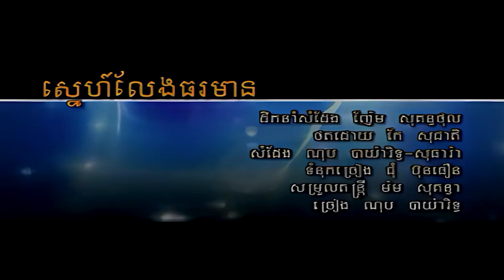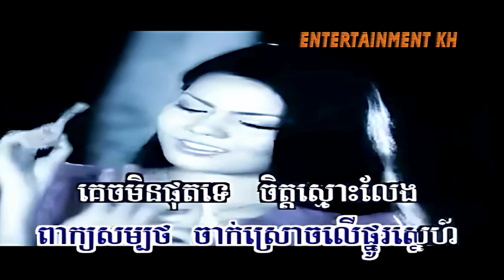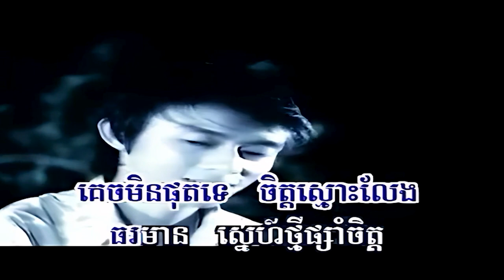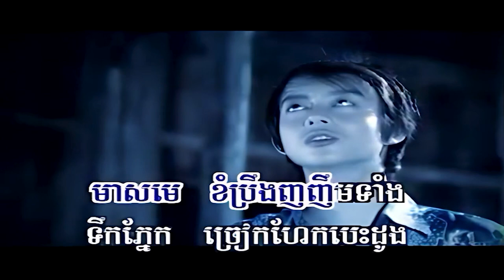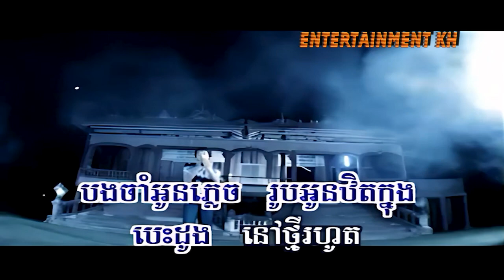ស្នេហ៍លែងធរមាន (ណុប បាយ៉ារិទ្ធ), Official MV, RHM CD VOL 199, FHD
សួស្ដីប្រិយមិត្ត សូមអញ្ជើញកម្សាន្ដនឹងបទចម្រៀង៖
ចំណងជើង៖ ស្នេហ៍លែងធរមាន
ច្រៀងដោយ ណុប បាយ៉ារិទ្ធ
សូមអរគុណ!
Channel:  @855ekh
ស្នេហ៍លែងធរមាន, Sneh Leng Thoramean,
ជំនួបបេះដូងនិងទឹកភ្នែក, ស្អប់ពាក្យចាំជាតិក្រោយ, មិនអាចកំដរអូនមួយស្នេហ៍លែងធរមាន, ស្នេហ៍អូនកំហុសបង, មែនទេស្រី, Sexy Lady, Right Now, ស្នេហ៍អូនកំហុសបង, មិនអាចកំដរអូនមួយស្នេហ៍លែងធរមាន, គ្រប់គ្រាន់, ម៉ឺនយោជន៍ស្នេហ៍, ដាក់ទានចិត្តស្មោះ, ស្រលាញ់រហូតក្លាយជាតាយាយ,